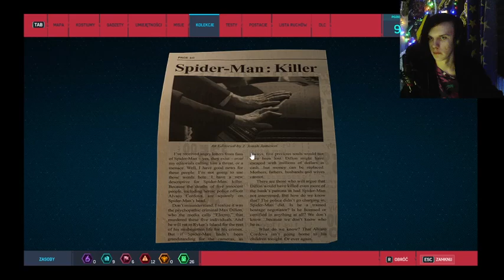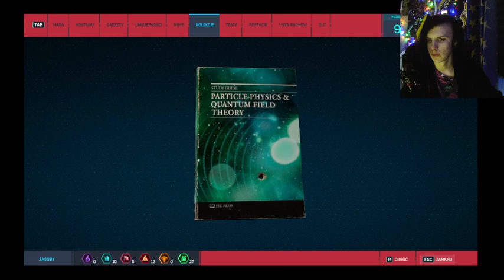POKONUJEMY DEMOMNÓW! | SPIDER-MAN REMASTERED #08